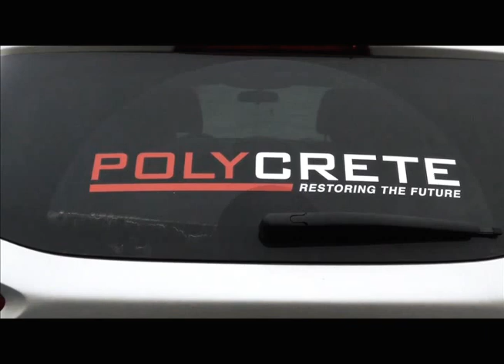BabuKishan's SPOTLIGHT on Balraj Mann